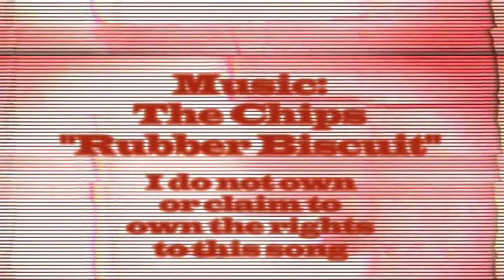The Examinations Trilogy, Part 1: Soapdish Porno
A short film trilogy, made in 2009, focusing on the Western World's everyday surroundings. Part 1 offers us some funky times in the bathroom, set to the music of The Chips.